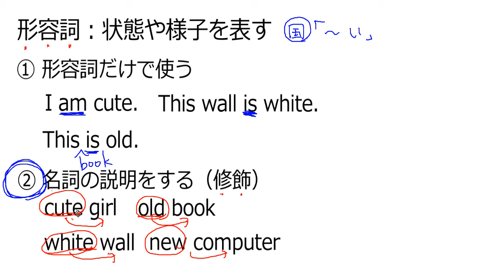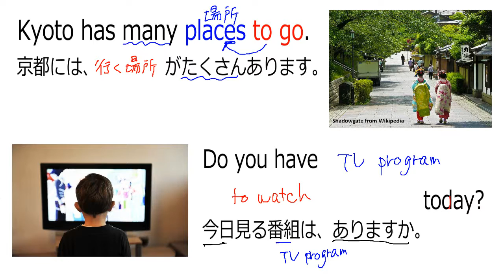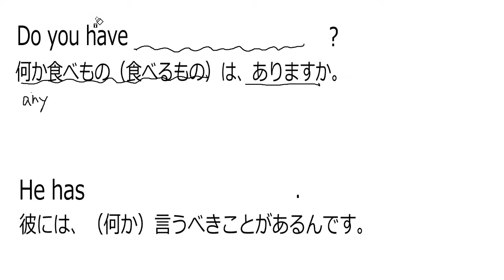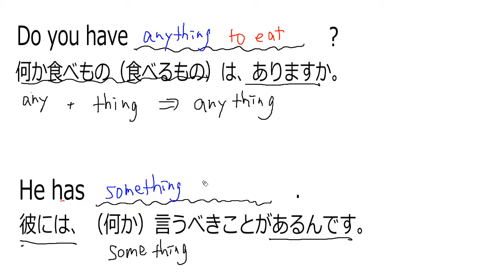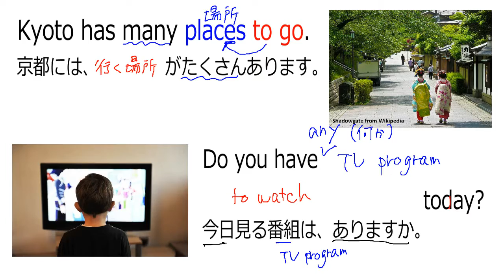不定詞の形容詞的用法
00:00　不定詞の形容詞的用法
03:22　不定詞の副詞的用法の例